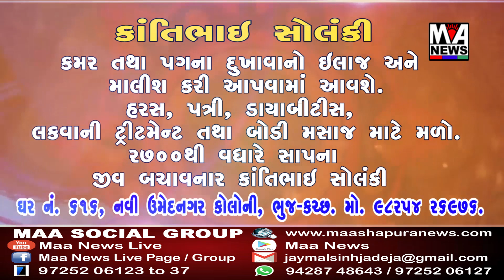કચ્છમાં ચેન્નઈથી આવેલા પરિવારે ક્વોરેંટાઈન કરવા મુદે હોબાળો કર્યો..